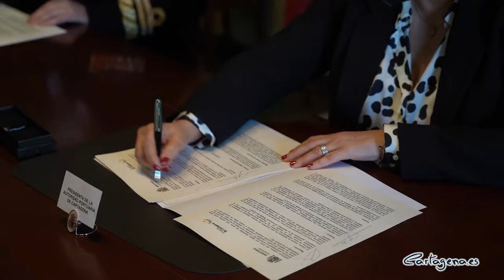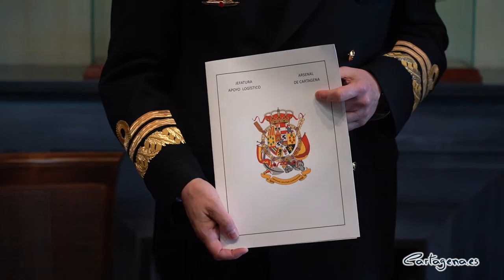El convenio del Espalmador,l gran proyecto de movilidad entre el Faro de Navidad y el de La Curra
La vicealcaldesa de Cartagena, Noelia Arroyo, ha asistido este lunes a la firma del Convenio suscrito entre el Ministerio de Defensa y la Autoridad Portuaria de Cartagena, que afecta a la zona del Espalmador y el Muelle del Carbón, para llevar a cabo el proyecto de movilidad de la senda peatonal y ciclista que discurrirá “de Faro a Faro”, entre el Faro de Navidad y de la Curra.

El convenio se ha materializado en el Arsenal de Cartagena con la firma de su Almirante Jefe, el Vicealmirante Pedro Luís de la Puente García-Ganges, en representación del Ministerio de Defensa, y de la Presidenta de la Autoridad Portuaria de Cartagena (APC), Yolanda Muñoz Gómez, y ha contado también con la asistencia del Almirante de Acción Marítima (ALMART), Juan Luís Sobrino.

La vicealcaldesa, Noelia Arroyo, ha subrayado que “con este acuerdo se reactiva una reforma prioritaria que permitirá dar continuidad a todo el proyecto de movilidad de la dársena de Cartagena, desde el faro de Navidad hasta Cala Cortina, en el que estamos inmersos desde el Ayuntamiento, manteniendo una hoja de ruta en común con la Autoridad Portuaria, el Ministerio de Defensa y Navantia”.

La firma del convenio facilitará el traslado de la Armada de algunas instalaciones y la actividad logística desde el muelle del Carbón al muelle de la Curra, mientras que la APC se compromete a reponer los servicios e infraestructuras en la zona de atraque del muelle del Carbón, como antesala de una futura desafectación, que permitirá disponer de unos terrenos vitales para la expansión de la ciudad de Cartagena.

La presidenta de la Autoridad Portuaria, Yolanda Muñoz, ha dicho que “la voluntad y colaboración entre administraciones hace posible la firma de este convenio que permitirá avanzar en las actuaciones de integración Puerto-Ciudad para hacer una Cartagena más abierta, moderna e innovadora” y ha agradecido la implicación del Almirante que ha hecho posible “recuperar un gran área y mejorar accesos y potenciar la movilidad que unirá el Faro de Navidad con el Faro de Curra”.

Entre las actuaciones más importantes que contempla el convenio figuran, por parte de la Armada, el traslado del laboratorio de combustible y otras instalaciones, y por la APC, la zona de atraque del muelle del Carbón, el asfaltado del muelle, la construcción de un nuevo acceso, la reposición de los suministros y de los sistemas e infraestructuras de seguridad.